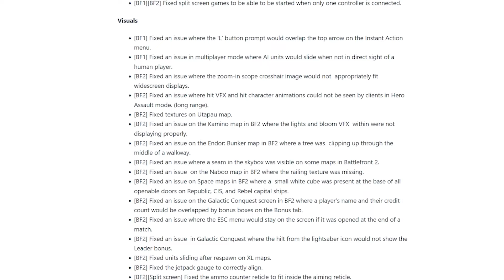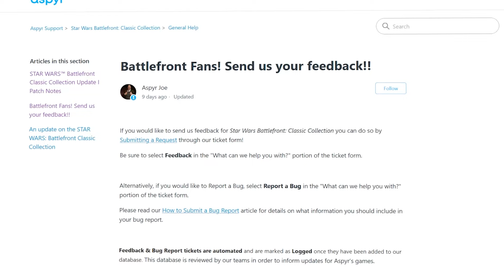Erstes GROßES UPDATE! - Star Wars Battlefront Classic Collection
Das erste große Update zu der Star Wars Battlefront Classic Collection kommt!
Hier gibts alle wichtigen Infos!

- - - - - - - - - - - - - - - ⚔️Lichtschwertshop ⚔️- - - - - - - - - - - - - - -
Bock auf hochwertige Lichtschwert-Replika oder Eigenkreationen?